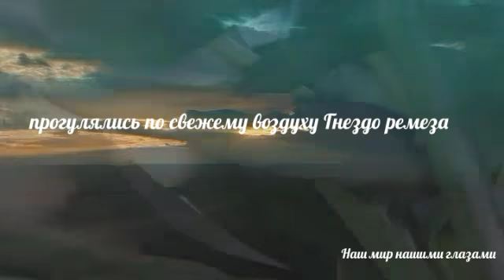Прогулка по свежему воздуху